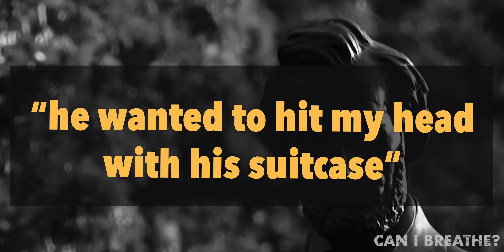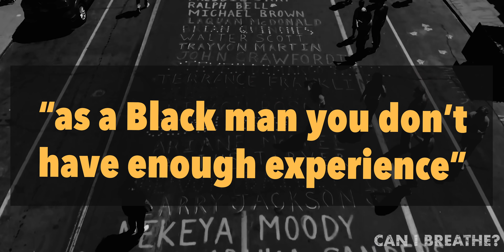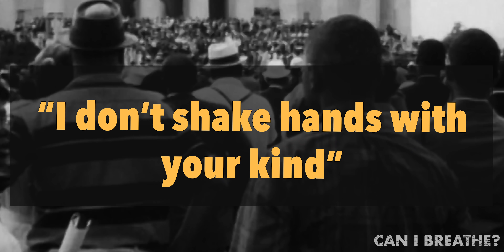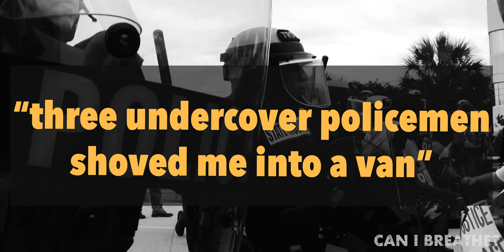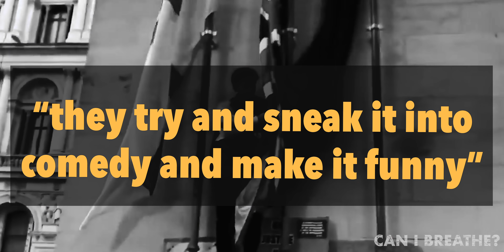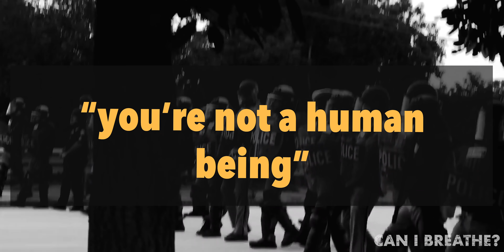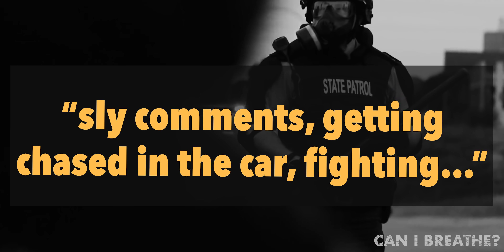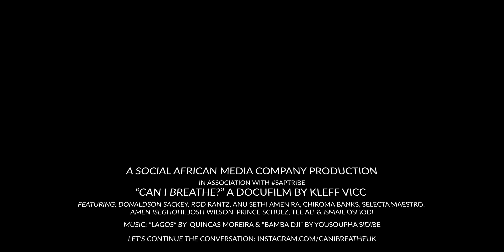CAN I BREATHE? - A docufilm about everyday racism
A docufilm about the everyday racial prejudice that we face.

10 Black men [entrepreneurs] share their experiences of racism — telling a story of an incident, how it made them feel, and whether or not they'd change anything about how they handled the situation.

Our goal when making this film was to tell a story that would educate people that are uninformed about everyday racism. And, to inspire more Black people to share their own stories.

However, as we jumped into the project, the trauma, mental health problems, and anxieties that stem from racial prejudice became apparent.

And now, the docufilm has morphed into something that I think is needed right now; a safe space that actively encourages Black people, especially Black men, to share their experiences of racism.

It’ll also serve as a community that provides access to the tools and resources that’ll help us heal, together.